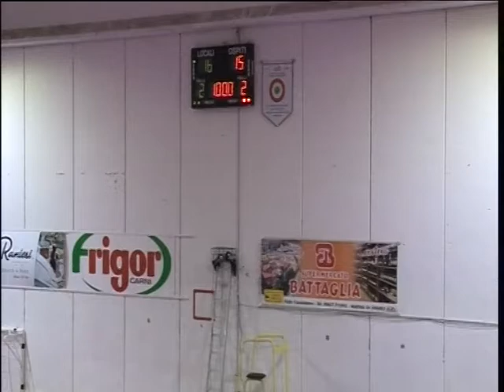Volley Soverato Baronissi 3-2